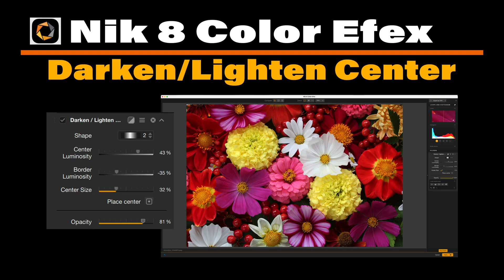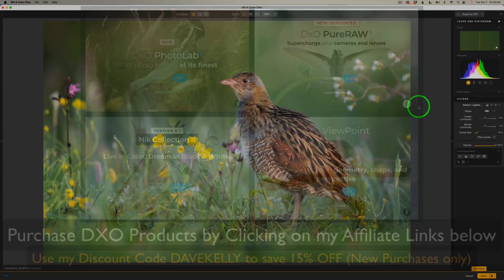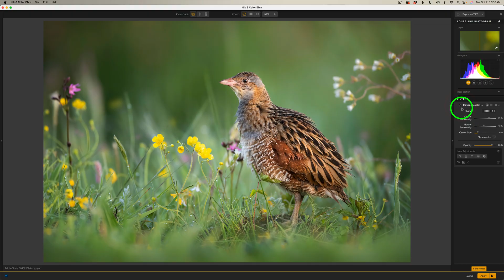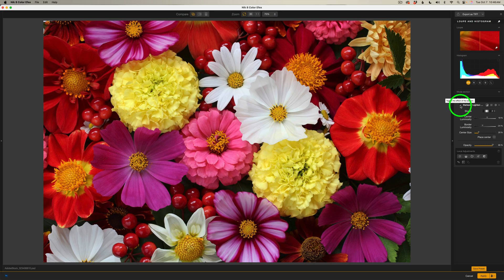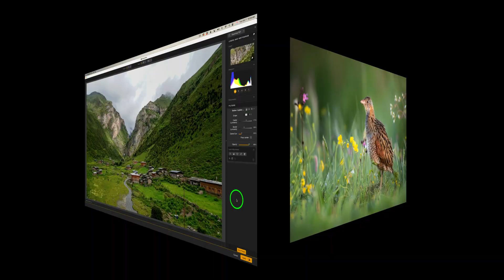Guide the Eye with Darken/Lighten Center — Nik 8 Color Efex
Welcome to The Joy of Editing with Dave Kelly!
Today I’m showing how to use the Darken / Lighten Center Filter in Nik 8 Color Efex (Nik Collection 8 by DxO) to create a natural vignette and guide the viewer’s eye. We’ll place the center on the subject, balance Center Luminosity and Border Luminosity, dial in Center Size for a smooth falloff, and fine-tune the look with Opacity.
What you’ll learn:
How Darken/Lighten Center acts like a smart, controllable vignette
Where to place the center for portraits, flowers, wildlife, and landscapes
When to brighten the center vs. darken the edges (and by how much)
Finishing with Opacity for a polished, natural result
We’re continuing our journey through every filter in Nik 8 Color Efex, so you’ll know exactly what each one does and when to use it.

Quick note: DxO just released FilmPack 8—I’ll have a video on it soon.